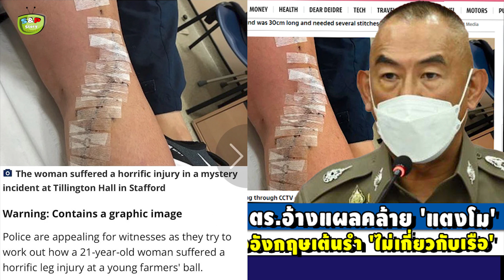'อัจฉริยะ' คาใจแถลงคดี 'แตงโม' ร้อง 'แพทยสภา' สอบแพทย์นิติเวช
ขอบคุณที่มา : matichon , mgronline , dailynews